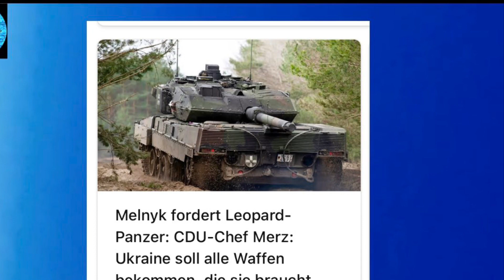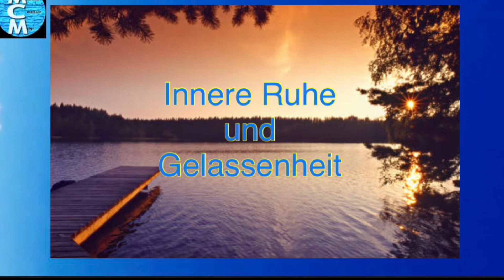Politiker fordert Unglaubliches - Daumen drücken angesagt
Der Deutsche braucht die harte Kost…..
Söder fordert: Weniger Zuckerbrot!
Merz fordert Panzer…
So hat jeder Seins!!

Satire!!!
Wenn Sie uns unterstützen möchten:
Und IBAN:
DE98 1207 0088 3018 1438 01
Empfänger: Michael
Danke